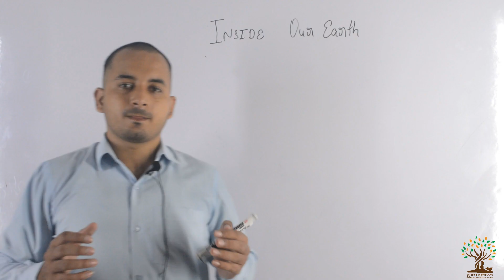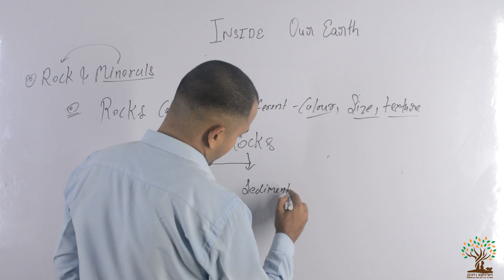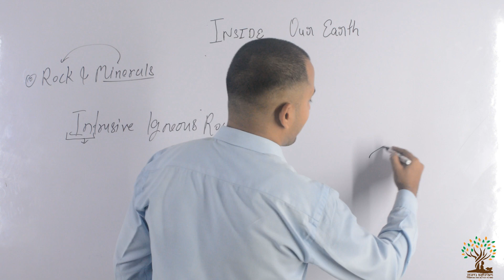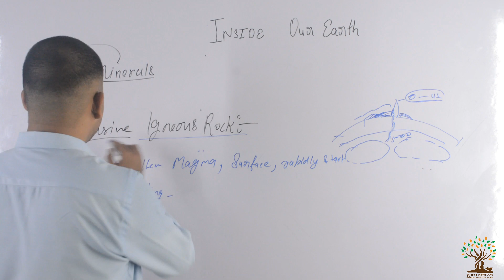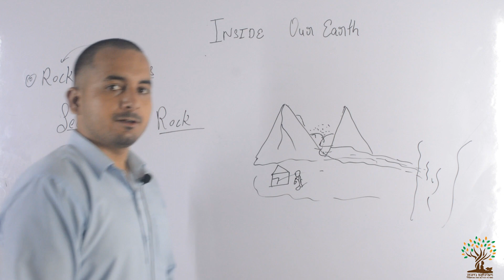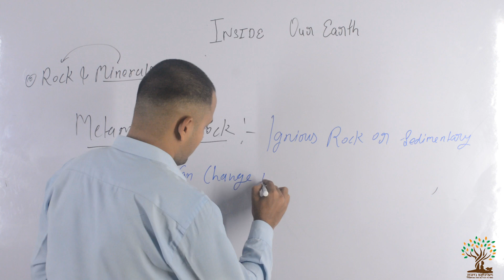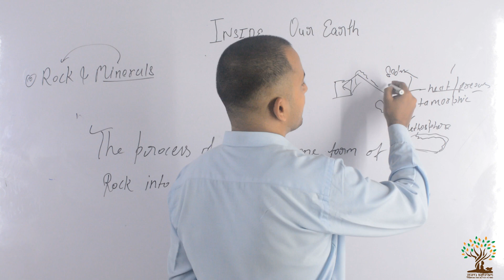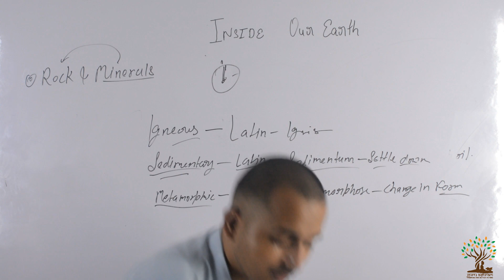Class 7th Geography Chapter 02 - Inside Our Earth Part 2| Rock Cycle | Guru Ashram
Title:-

Class Notes

*The Earth crust is made up of various types of rocks.
*Any Natural Masses of mineral matter that makes up the earth's crust is called a "rock'
You can classified rocks on the basis of their color, size and texture

Broadly we can classified rocks in three category
1.Igneous Rock
2. Sedimentary Rock
3. Metamorphic Rock

Further Igneous Rocks can also be classified into sub Categories as follow
A. Intrusive Rock
B. Extrusive Rock

Rock Classification In Details
1.Igneous Rock:-  When the molten magma cools, it becomes solid. Rocks thus formed are called igneous rocks. (They are also called primary rock)

A. Intrusive Igneous Rocks:- the Molten magma Cools Down deep inside the earth crust, Solid rocks so formed are called intrusive igneous rocks.

Since they cool down slowly they form large grains.
Granite is an example of such rocks grinding stones used to prepare paste/Powder of spices and Grains are made of granite.

B. Extrusive Igneous Rocks:-  When the molten magma comes on the surface if rapidly cools down and becomes solid. Rocks formed in such a way on the crust are called extrusive rocks.

2. Sedimentary Rocks:- Rocks Roll down, Crack and Hit each other, and broken down into small fragments. These smaller particles are called sediments.

Or (You can write )

Sedimentary rocks are formed from eroded fragments of other rocks or even from the remains of plants or animals. These fragments accumulate in low lying areas- Lakes, oceans, and Deserts.

and then compressed back into rocks by the weight of overlying materials.

Sandstone is formed from sand, Mudstone form from mud,

Because all of these rocks may also contain fossils of plants, animals, and other microorganisms that once lived on them.  :D

Ignous  And Sedimentary Rocks:-  Igneous and sedimentary rocks can change into metamorphic rocks under great heat and pressure

Example of Metamorphic rocks

 clay change into slate
limestone into marble

Guruashram Social Media Platforms

Rock Cycle - Formation of Igneous, Metamorphic, Sedimentary Rocks | Geology
चट्टान ( ROCK ), चट्टान के प्रकार..
TYPES OF ROCKS & their properties.
Rock Cycle Diagram
Inside Our Earth: Class 7 Geography: Chapter 2 in Hindi
Interior of the Earth | Inside our Earth | Geography | Class 7 |
Class 7 - Geography - Chapter 2 - Inside of our Earth (Rocks & Minerals)